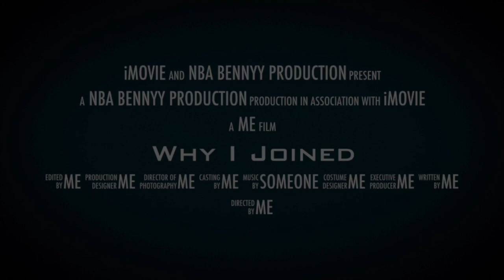Get Up Stop Playing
This video is about Get Up Stop Playing